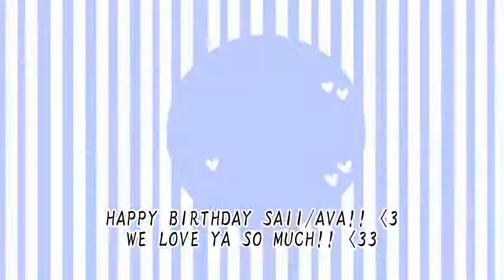|| Daydream Meme || HAPPY BIRTHDAY SAII!! :)) ||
Just Letting Ya Know. I Am Not Late. My Videos Werent Uploading Do I Couldnt Post This On Her Birthday.

HAPPY BIRTHDAY SAII DARLING ♥︎♥︎